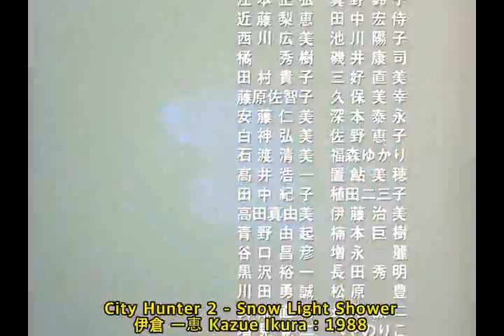1988 가벼운 눈보라 : Snow Light Shower - 시티헌터 2 / City Hunter 2 - Kazue Ikura